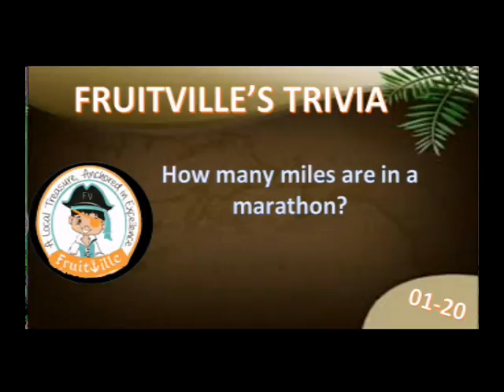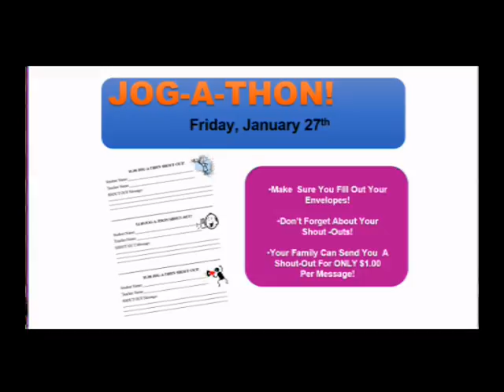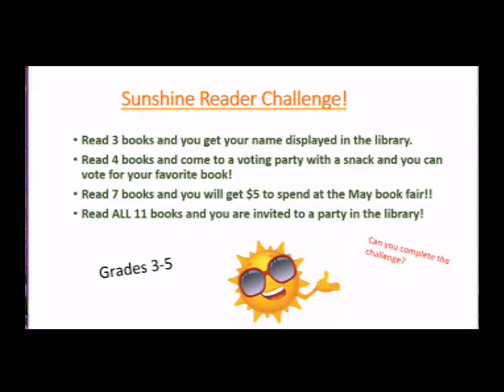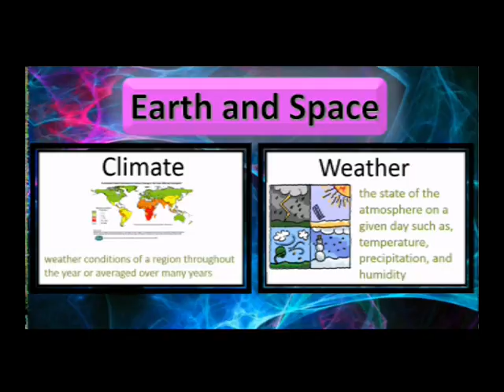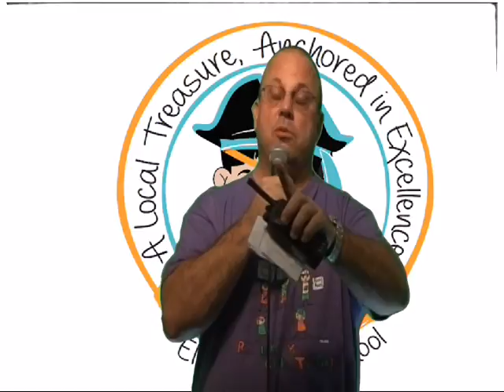1 27 2017